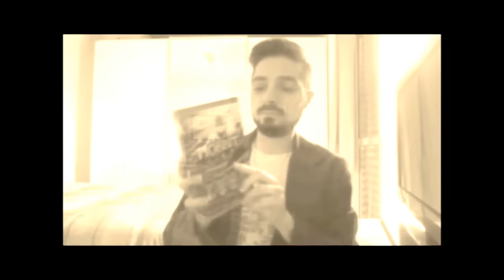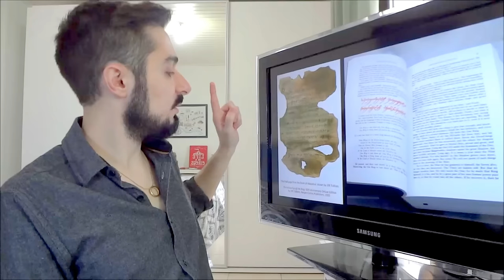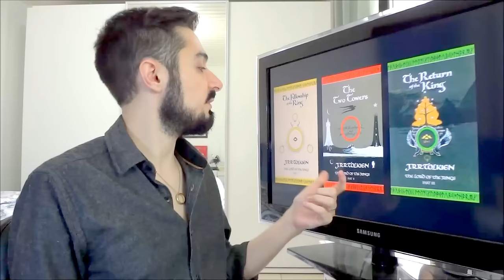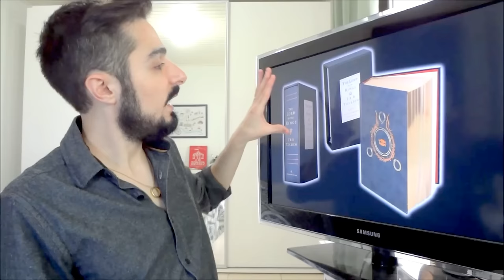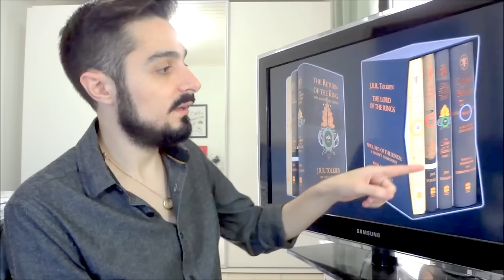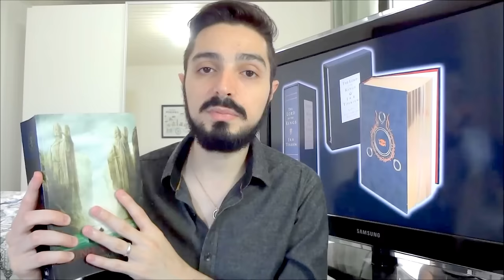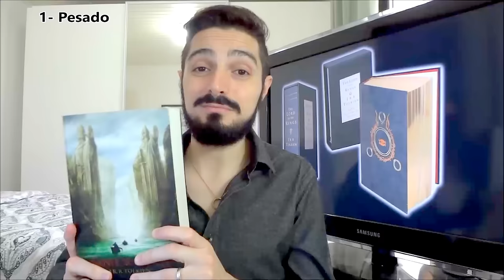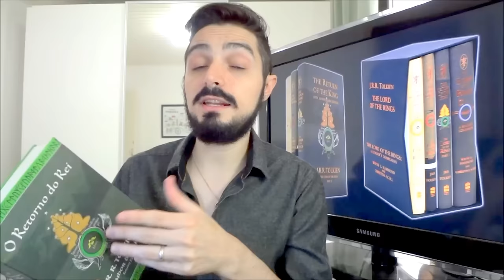O Senhor dos Anéis: Volume único ou separados? | TT 101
O Senhor dos Anéis, a maior e mais completa obra de J.R.R. Tolkien, possui dois formatos famosos: volume único ou 3 livros separados. Mas qual seria a melhor opção para acompanhar a jornada de Frodo, Sam, Pippin, Merry e companhia? Confira aqui um passeio pela história do livro e suas apresentações físicas.

TT #55 - Resenha do Livro "Pictures by J.R.R. Tolkien"

TT #37 - Artistas que ilustraram Tolkien

TT #35 - Resenha do Livro "A Última Canção de Bilbo"

- Música da abertura: "Roads that burned our boots".